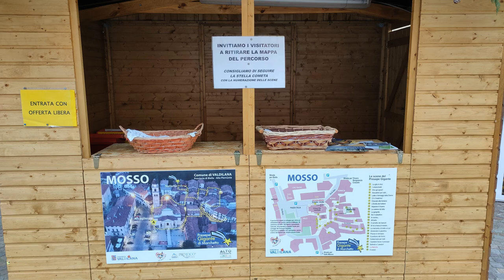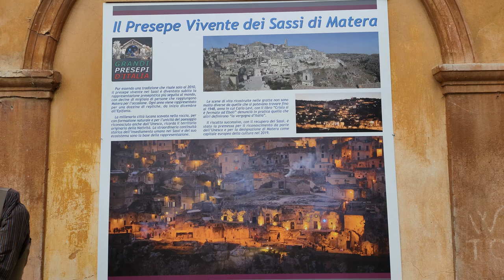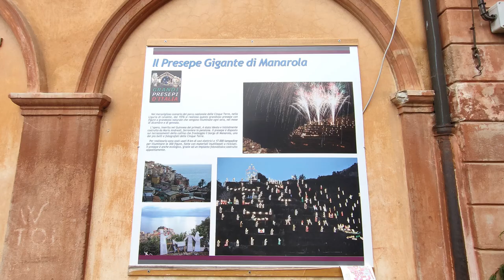IL PRESEPE GIGANTE DI MARCHETTO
Il 14 dicembre 2022 siamo stati a Mosso, in provincia di Biella, a visitare il Presepe gigante di Marchetto, nato nel 1980 e giunto alla sua 35 edizione.
Passeggiando tra le vie, seguendo la mappa che si può prendere all'inizio del percorso, si possono ammirare 120 personaggi a grandezza naturale che fanno parte di scene della natività e del folclore popolare, con botteghe e mestieri.
Ogni giorno, dall'8 dicembre all'8 gennaio, dalle 10 alle 22.
Allestito da volontari, l'entrata è a offerta libera.
Un bellissimo museo etnografico, tutto da scoprire ✨

A presto e buone feste! ☺️